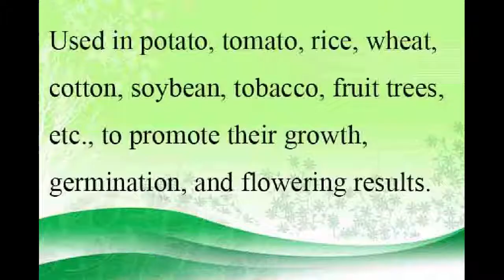plant growth regulator gibberellic acid ga3 for plant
1. Gibberellic acid belongs to a natural plant hormone.

2. Gibberellic acid can stimulate plant stem elongation by stimulating cell division and elongation.

3. Gibberellic acid can break seed dormancy, promote seed germination. or cause parthenocarpic (seedless) fruit. seedless grape. Seedless watermelon

4. Gibberellic acid has been proved from production practice for many years that the application of gibberellic acid has signification effect in raising the yield of rice, wheat, corn, vegetable,fruit, etc.